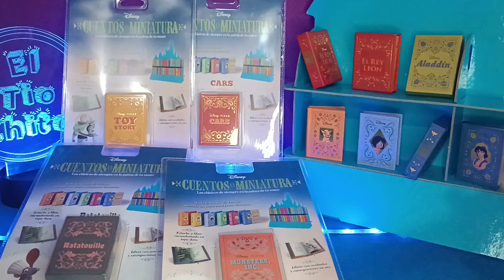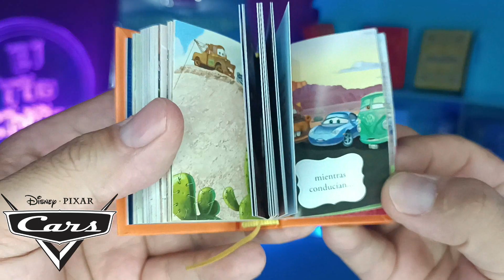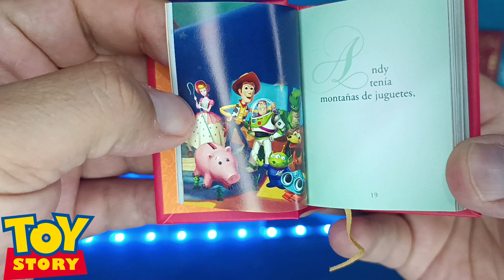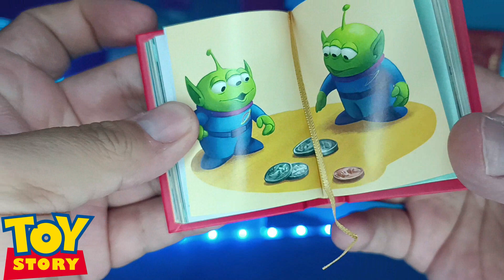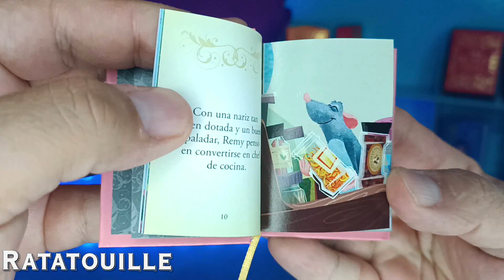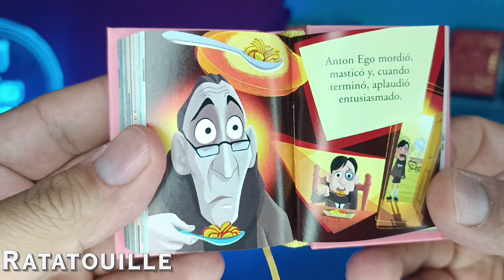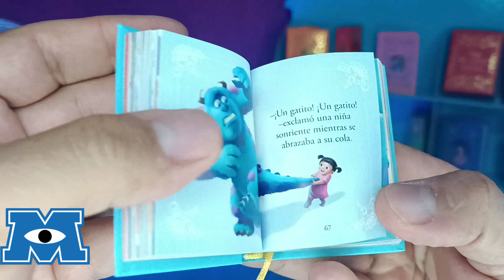Cuentos en Miniatura Disney Pixar 📖 Editorial Salvat Clásicos Disney 100 🏰 Cars Monsters Toy Story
Seguimos festejando los 100 de Disney presentando 4 Cuentos en Miniatura de Disney y editorial Salvat, Los clásicos de siempre en la palma de tu mano  libros de Cars, Monsters Inc. Toy Story y Ratatouille.